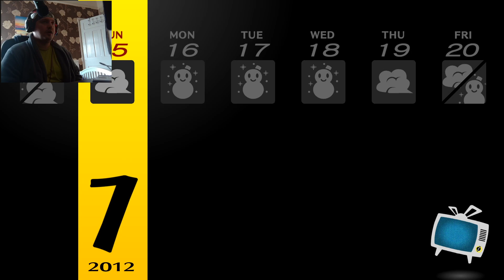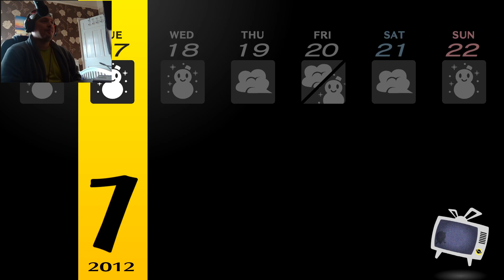Persona 4 Golden Part 63 OUR FAMILY COMES BACK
After what seemed almost like forever since they were hospitalized,Ryotaro and Nanako finally come back home.